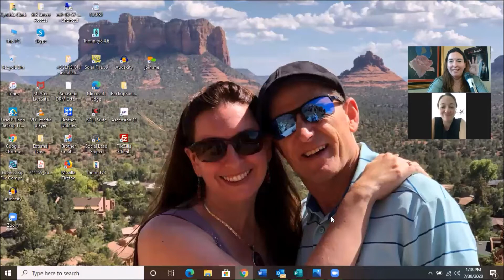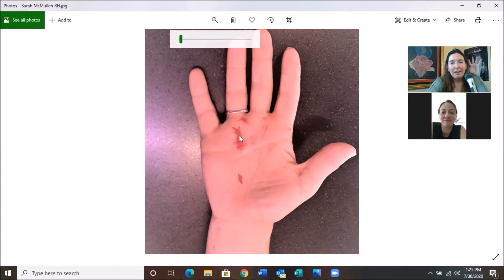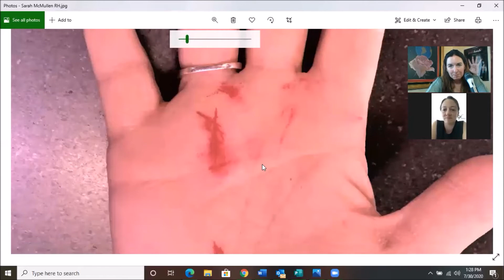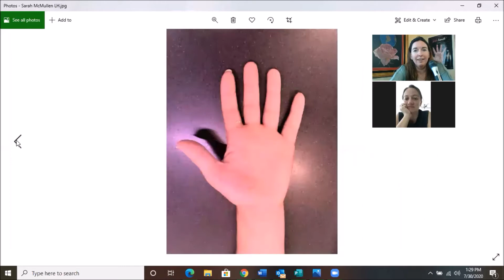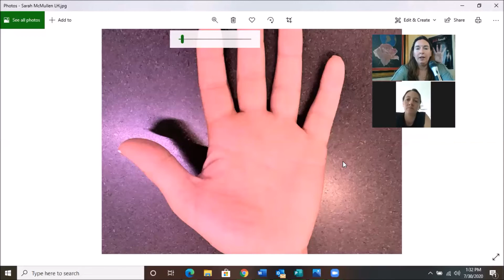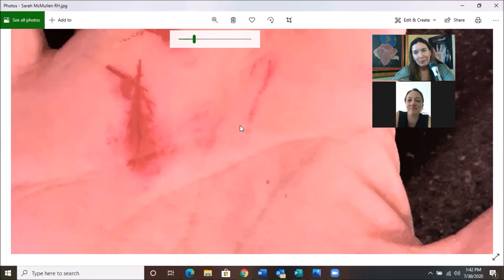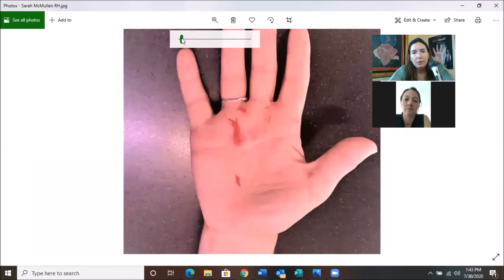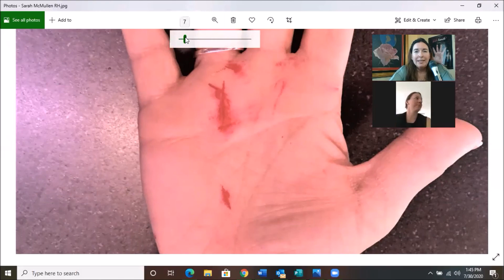Wheel of Fortune Palm Reading with Sarah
Sarah from Cottonwood, Arizona has recently found her soulmate. Cynthia Clark, Soulmate Palmist & Spiritual Teacher of Loveinyourhands.com talks with Sarah about her hands and does a palm reading explaining her archetype, the Wheel of Fortune, and other key markers in her hands to help her in her life.

If you want to ignite soulmate love, Cynthia offers a free masterclass live each week, go here to sign up

Would you like Cynthia to read your hands? Apply to be a guest on the show

Earth Rose painting courtesy of Evelyn Terranova,